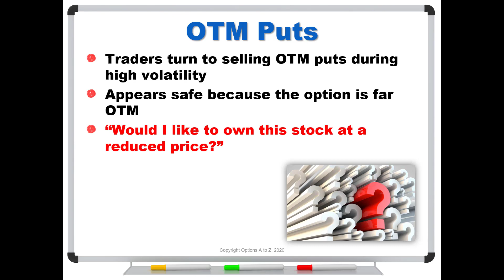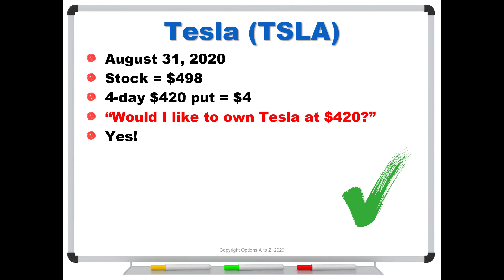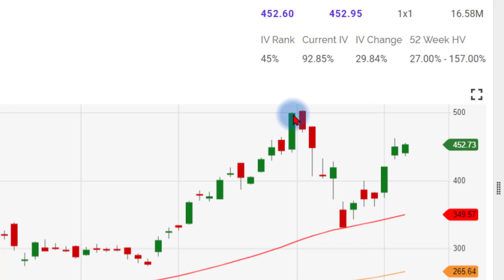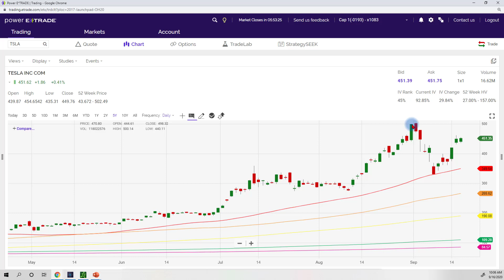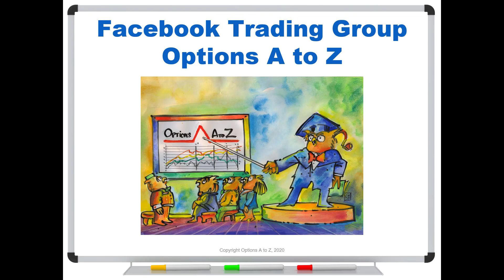The Wrong Question to Ask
Traders like selling out-of-the-money (OTM) naked puts, especially during high volatility. It makes the trade appear safer since the strike is so far from the current stock price. To justify the risk, traders often ask the wrong question -- one that always leads to "yes" for an answer. If a question always gives the same answer, it's the wrong question to ask. What is the question, and what's a better one to ask?